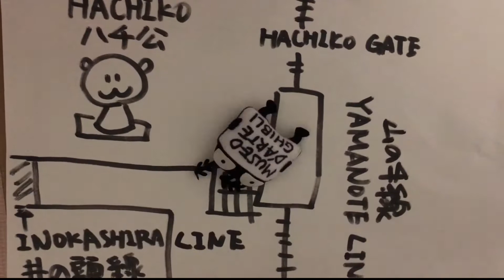[早口乗換案内]渋谷駅の山手線ハチ公口から井の頭線の乗換案内JR LINE to INOKASHIRA LINE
渋谷駅の山手線ハチ公改札から京王井の頭線中央口までの乗換案内です。gopro timelapse5倍で撮影してます。

ハチ公改札を正面に見て左手に曲がるとすぐ階段があるので二階に出たらあとはまっすぐです。